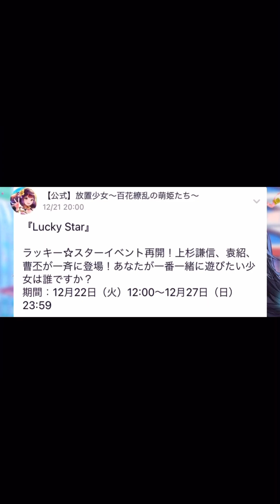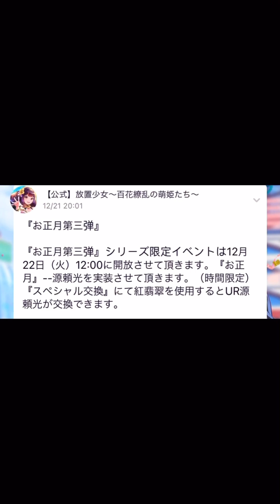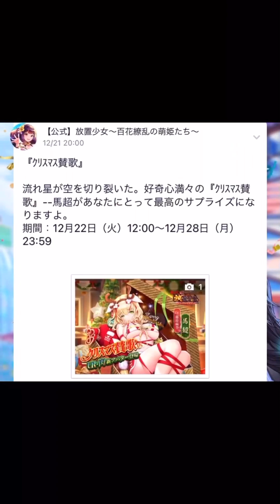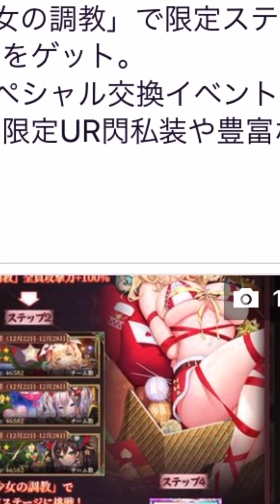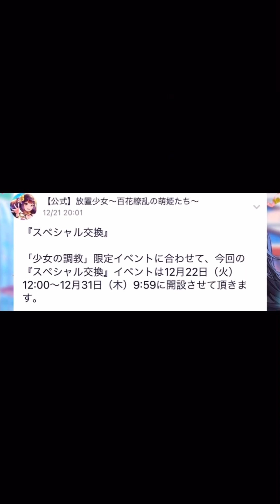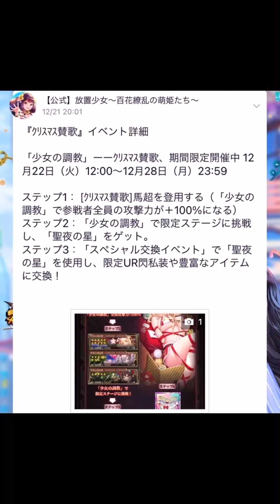【放置少女】調教イベントが来た！ 12月22日更新情報まとめ 馬超